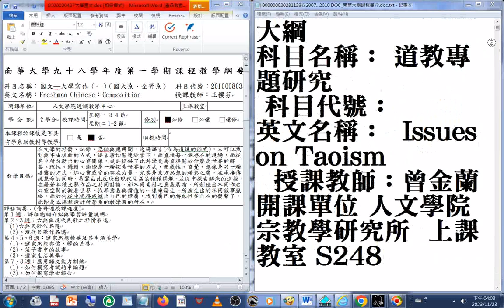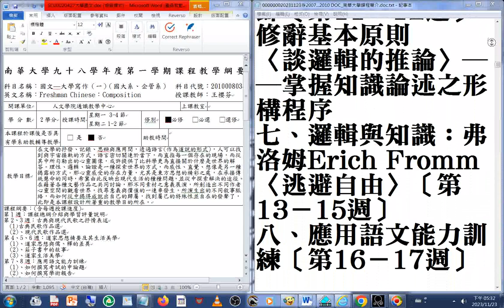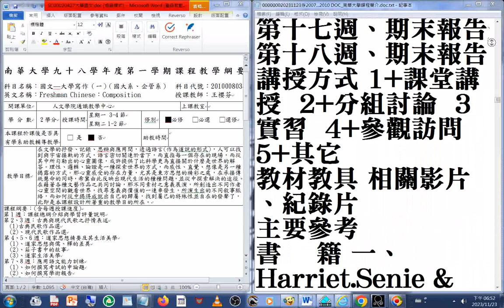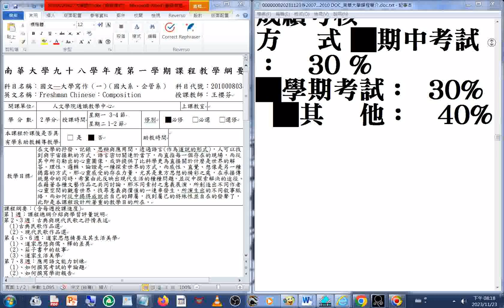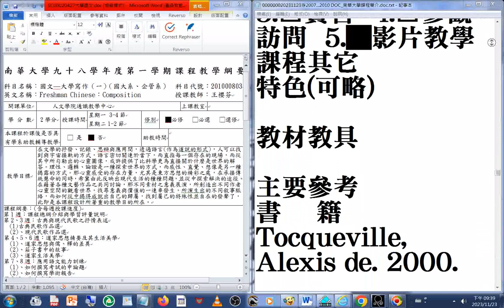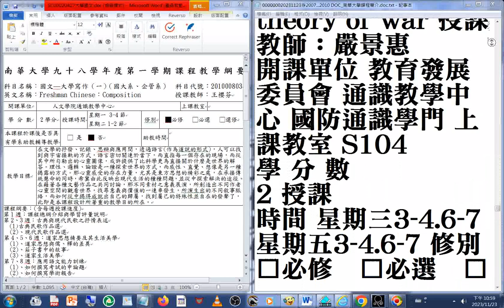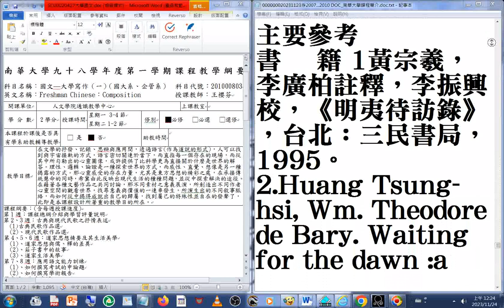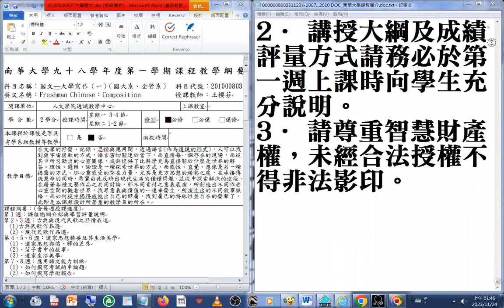2009 DOC 智囊 博士 開課 科目名稱 參考書目 _#南華大學課程簡介 .doc.txt _ 20231123瀏覽各#科目名稱 與#授課教師